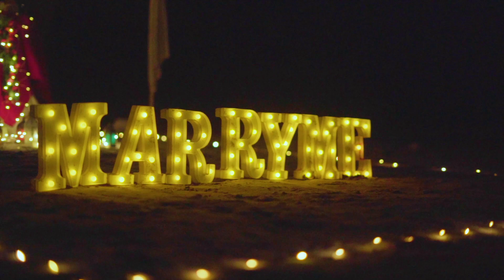Pre wedding Film's 2023 //Ajay ❤ Shallu // Ankky Film's//Rishikesh// cont.